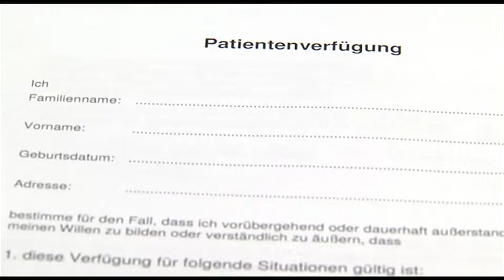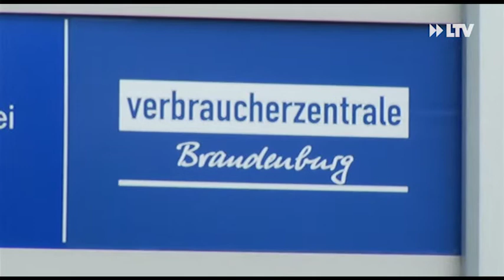VBZ berät zur Patientenverfügung - 25.02.2016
Die Verbraucherzentrale Brandenburg wird auch 2016 zur Patientenverfügung beraten. In diesem Formular hält man alles Wichtige fest, falls man, z.B. durch ein Koma, nicht mehr selbst über sich und seinen Körper entscheiden kann. Beinahe wäre die Beratung der VBZ dazu im letzten Jahr aber ausgelaufen.